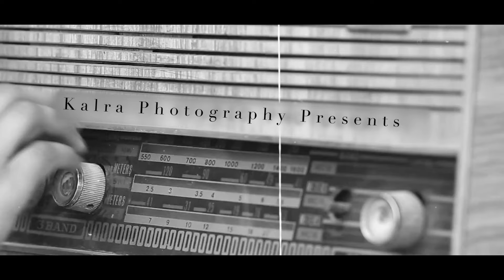Best Punjabi Pre Wedding.2024.Karandeep Singh ❤️ Navneet Kaur.🎥.Kalra Photography Pehowa.📞